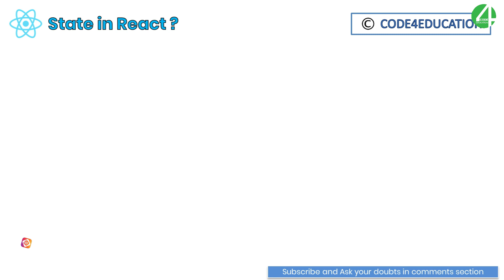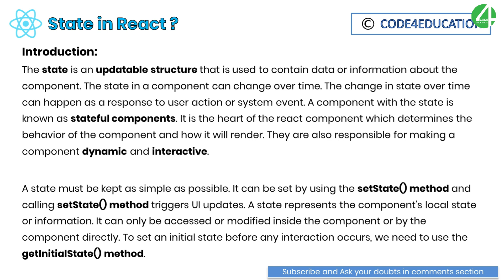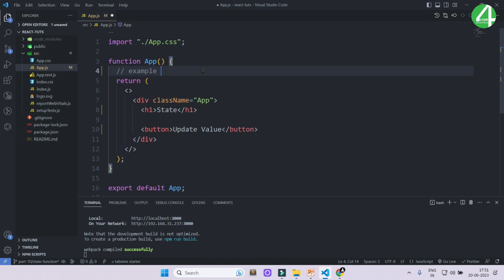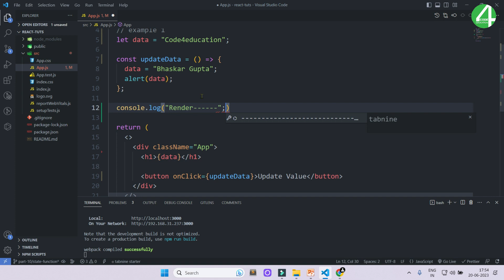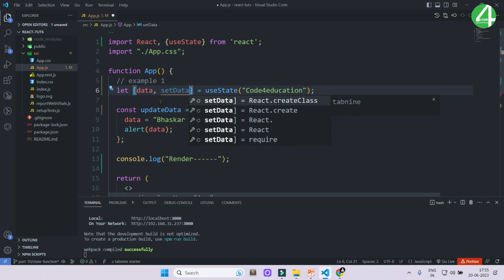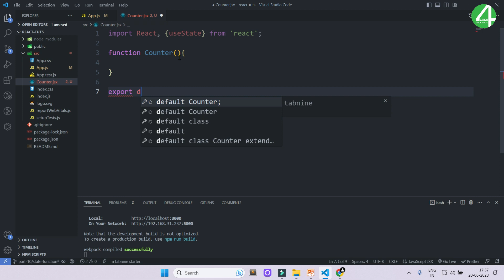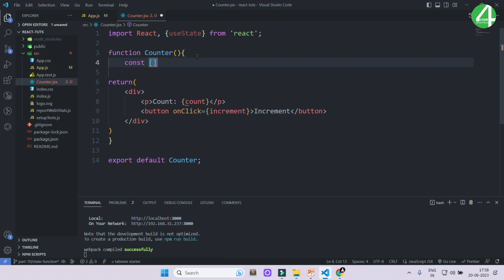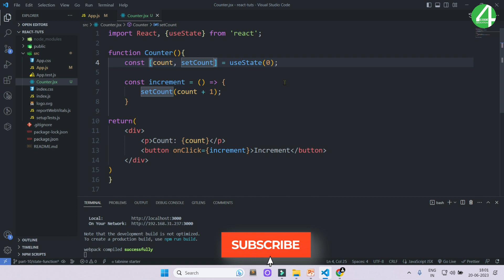React Tutorial In Hindi #10: React useState Hook With Functional Component | React Hooks | React JS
React Tutorial In Hindi, In this video we learn about React useState Hook With Functional Component , A state is a JavaScript object that stores data and controls the behavior of a functional component. It represents the mutable part of the component and allows you to manage and update its data over time.

React JS Tutorial for Beginners to Advanced, In functional components, the useState hook is used to create and manage state. It takes an initial value as an argument and returns an array with two elements: the current state value and a function to update the state. The initial value is set only once, during the component's first render.

1: what is useState in react js?
2: Why we need State in reactjs ?
3: what is usestate in react ?
4: what is usestate used for in react ?
5: setstate in react js

⏱ Timestamps
00:00 Intro
00:12 React JS Tutorial for Beginners to Advanced
00:49 React Tutorial In Hindi
00:54 What Is State In React ?
02:28 What Is setState In React ?
03:51 React JS useState Examples
07:07 How To Define useState In React ?
10:14 How to create a simple counter Using ReactJS?
11:47 How to use useState In ReactJS ?
14:07 React JS State With Functional Component Completed Part[10]